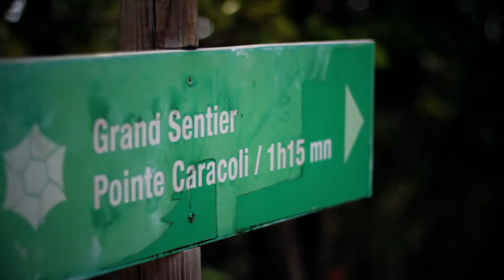DÉCOUVERTE - CARAVELLE MARTINIQUE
voila un vlog sur une marche de 3 heure a la caravelle a visité